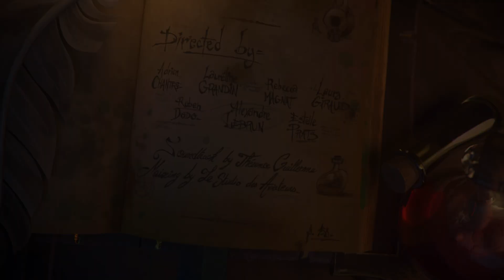Les Sœurs Gringuette - ESMA 2020 (Teaser)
Les Sœurs Gringuette - Teaser
(Promo 2020)

Teaser du film d'animation réalisé dans le cadre de la formation cinéma d'animation 3D de l'école ESMA. Les productions que vous découvrez ici sont les projets de fin d'étude de nos étudiants.